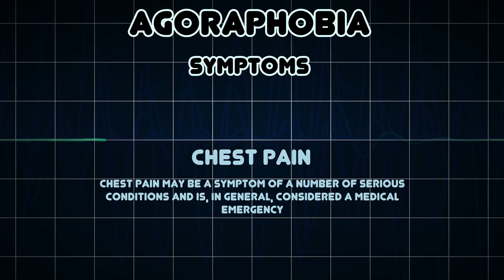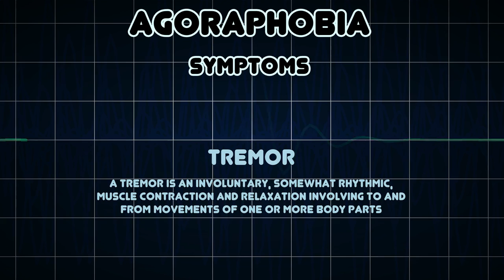Agoraphobia (Medical Condition)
Symptoms, risk factors and treatments of Agoraphobia (Medical Condition)

Agoraphobia is an anxiety disorder characterized by anxiety in situations where the sufferer perceives certain environments as dangerous or uncomfortable, often due to the environment's vast openness or crowdedness